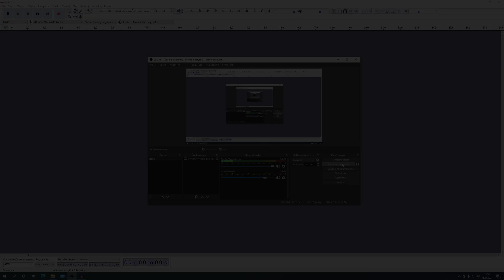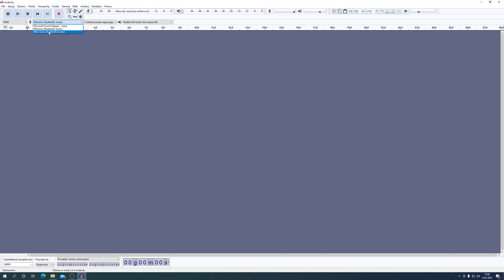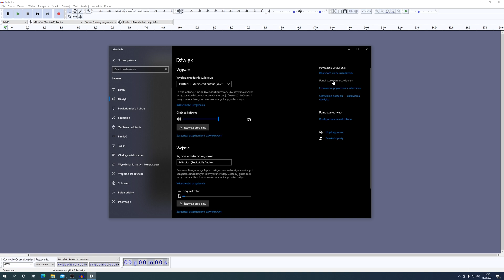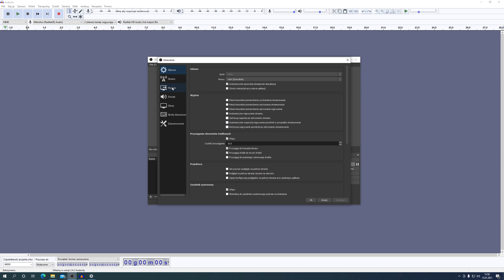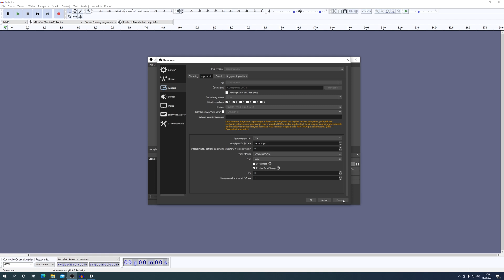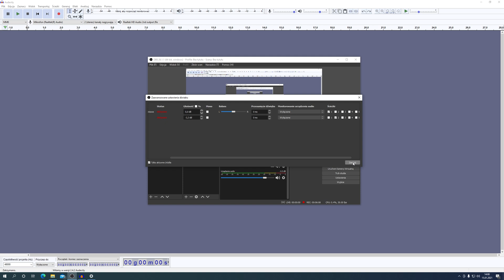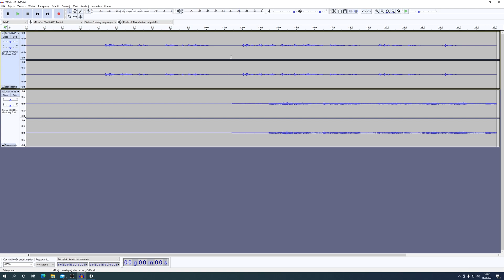Jak nagrywać audio na osobnych ścieżkach ? Ustawienia dźwięku. Programy. Poradnik.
Dziś, powiem Wam, jak w systemie Windows 10 realizować nagranie audio za pomocą mikrofonu i miksera dźwięku do osobnych ścieżek. W poradniku będzie mowa o konfiguracji systemowych urządzeń nagrywających - mikrofon - mikser, jak również o programach OBS, Audacity, za pomocą których nagranie zrealizujesz. Zapraszam na film z napisami w języku polskim i angielskim.